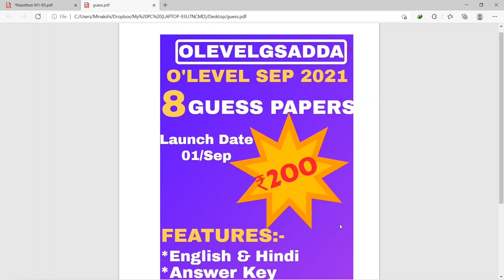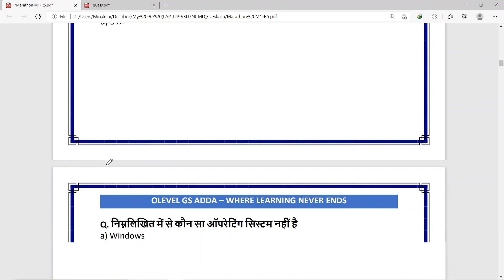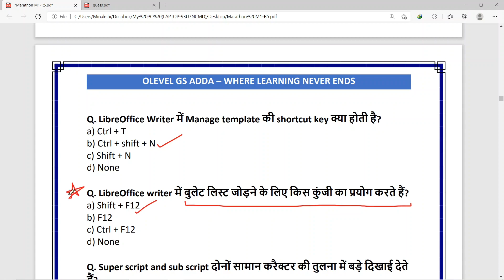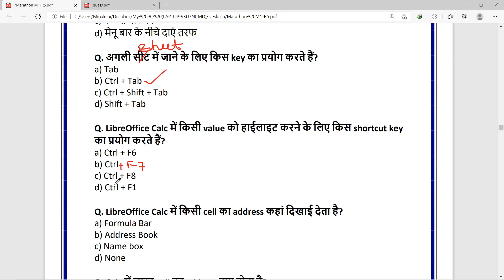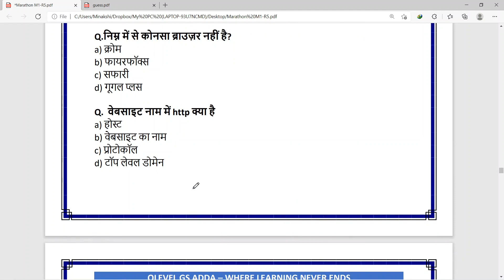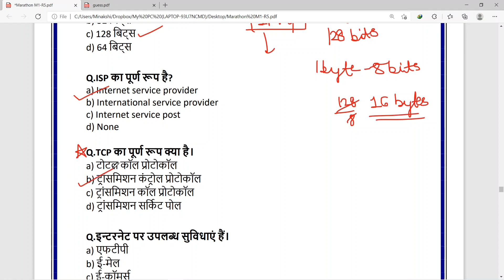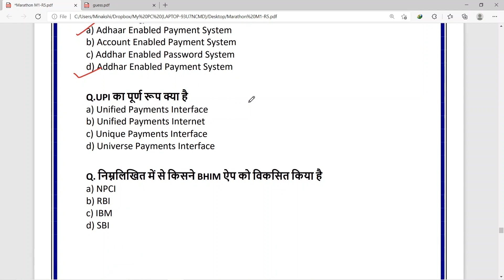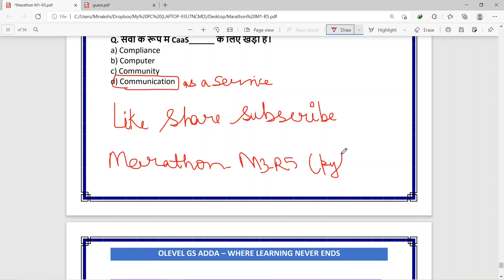Module M1-R5|Marathon Class| Information Technology Important MCQ's| NIELIT OLEVEL SEP 2021|Class-27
This video contains detailed lecture on MCQ Questions of Information Tools and Network Basics for Module M1-R5  regarding NIELIT OLEVEL Exam .This content is equally important for NIELIT OLEVEL and CCC examination.